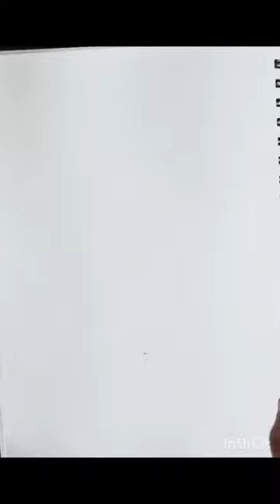Bird Madhubani Painting | Nature Drawing | Bird Art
Madhubani Painting
Mithila Painting
Folk Art
Madhubani Painting By Anjali Jha
Mithila Painting By Anjali Jha
Anjali Jha
Folk Art
Indian Folk Art
Mithila Art
Madhubani Art
Madhubani painting seekhen
mithila painting seekhen
learn madhubani painting
learn mithila painting
mithilanchal
mithila
madhubani
art
painting
drawing
illustration
Madhubani Painting Kaise Kare
Mithila Painting Kaise Kare
Folkkart
Anjali
Anjali Jha Painting
Anjali Jha Madhubani Painting
bird painting

bird painting easy

bird painting watercolor

bird painting for beginners

bird painting acrylic easy

bird painting poster colour

bird painting step by step

bird painting tutorials

bird painting pencil

bird painting oil

bird painting magic trick

bird painting acrylic abstract

bird painting acrylic tutorial

bird painting abstract

bird acrylic painting tutorial beginners

bird art painting

realistic bird painting acrylic

flying bird acrylic painting

blue bird acrylic painting tutorial

easy bird acrylic painting tutorial

bird nest acrylic painting

angry bird painting

abstract bird painting

angry bird painting challenge

alone bird painting

angela anderson bird painting

all bird painting

aryan verma bird painting

flower and bird painting

tree and bird painting

black and white bird painting

bird painting by shivangi shah

bird painting black

bird painting bird painting

bird painting by shivangi sah

painting bird baths

bird painting on bottle

birds bottle art

bird rider rock painting bundi

bird on branch painting

easy bird painting for beginners

beautiful bird painting

blue bird painting

black bird painting

bob ross bird painting

beginner bird painting

blue jay bird painting

step by step bird painting for beginners

bird sitting on a bamboo tree painting and sketch

painting concrete bird baths

bird painting canvas

bird painting colour

bird cage painting

bird composition painting

bird coffee painting

bird cage painting malayalam

bird chinese painting

bird art craft

bird art colour

bird art comedy

canvas bird painting

cotton bird painting

colourful bird painting

clay bird painting

cute bird painting

crane bird painting

cardinal bird painting

chinese bird painting

colorful bird painting

cocktail bird painting

bird digital painting

bird art drawing

bird art drawing colour

bird art doll

bird art drawing easy

bird wall painting design ideas

bird wall painting design

bird doodle art

bird drawing art hub

art bird dam

dodo bird painting

dove bird painting

drawing bird painting

independence day bird painting

finding a dodo bird painting a continent

wall painting bird design

how to draw bird in wall painting

painting drawing tree bird

silhouette painting for beginners bird painting with doms brush pens

glass painting bird design

painting bird eyes

bird art easy

flightless bird painting elden ring

bird watercolor painting easy

flying bird painting easy

bird painting tutorial easy

hummingbird painting easy

ear bird painting

ear bird painting easy